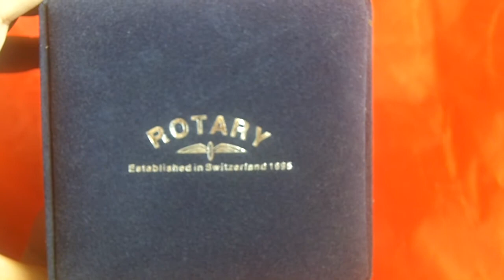Rotary Automatic Skeleton - Rotary GSO3357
Relógio automático da marca Rotary. Em excelente condição.